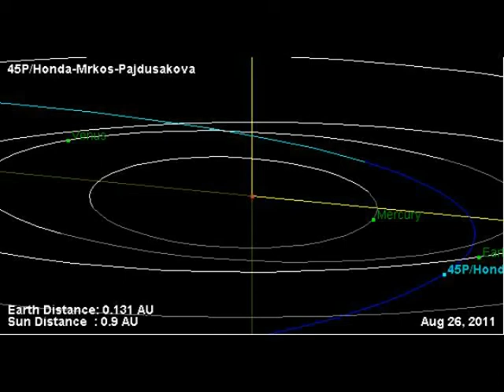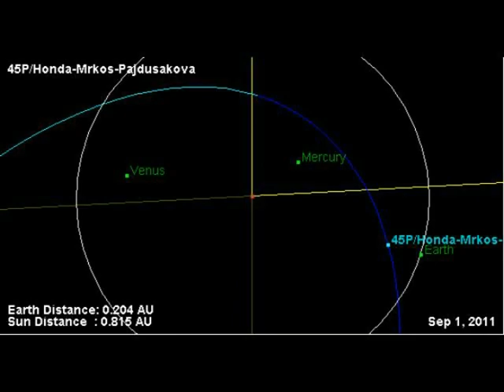COMET 45/P HONDA-MRKOS-PAJOUSAKOVA or C/2010/X1 CLEAR AND EASY TO UNDERSTAND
COMET 45/P HONDA-MRKOS-PAJOUSAKOVA   or   C/2010/X1 AND PLANET EARTH CROSSING ORBITS IN SPACE TIMELINE EASY TO FOLLOW  WITH CLEAR  DESCRIPTIONS

(VINTAGE AND COLLECTABLE UPCYCLE)
(BOOKS ON DVD, COOK BOOKS, ALL ORIGINAL STORY BOOKS BY NANCY)